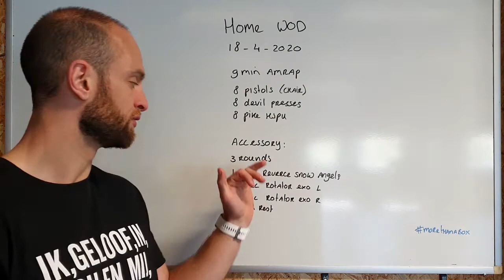Crossfit Bink 36 Home wod 18 4 2020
18-04
amrap 9min
8 pistols
8 devil presses
8 pike hspu
if you cannot do pistols, do single leg squats on a chair
for the devil presses you can use a dumbbell kettlebell backpack or stick
accessory work
3 rounds
1min reverse snow angels
30sec exo rotation left side
30sec exo rotation right side
1min rest